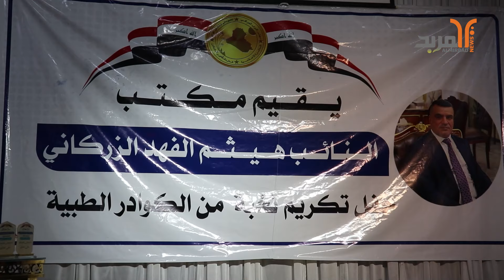نائب يكرم عدد من الكوادر الطبية والكوادر الوسطية في البصرة